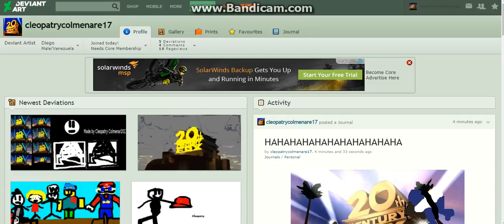No Fair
CleopatryColmenares is Back as cleopatrycolmenare17 on Deviantart.

Fuck You cleopatrycolmenare17,